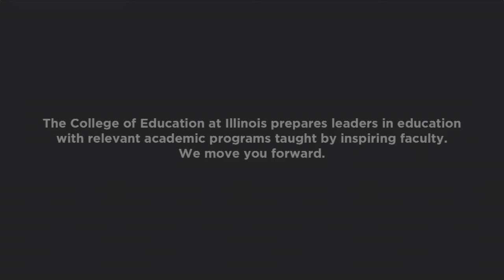Cris Mayo, Faculty Member, College of Education at Illinois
Discusses Online & Off Campus Learning.